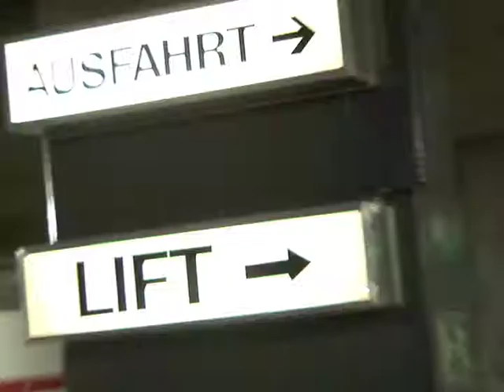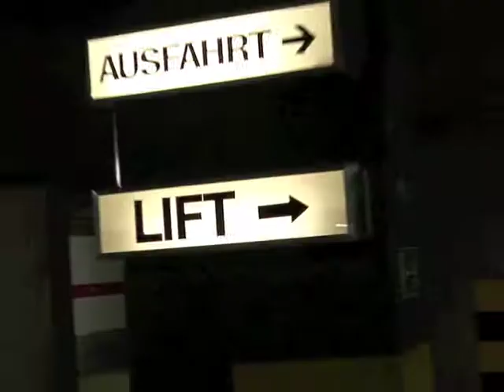Dead Monkeys «Rock am Grill» 2012 Teaser/Interview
Dead Monkeys
Rock
In welche Bananenschachtel man den Sound dieser Band stecken kann? Na, in keine.
Diese Musik gehört nicht im Keller verstaut, sondern vor Publikum gespielt. Engstirniges Songwriting und klischeehaftes Rockposieren, sind nicht zu erwarten. Aber garantiert lassen die Dead Monkeys den Affen raus, schmettern dem Publikum ihre Riffs um die Ohren und Schreien es sogar an.

Ein Dead Monkeys-Konzert ist ein unvergessliches Erlebnis. Die Berner spielen nicht nur laut, sie bieten mit ihrer Affen-Show auch etwas für die Augen. Die Show weckt leblose Geister im Publikum aus ihrer Totenruhe.